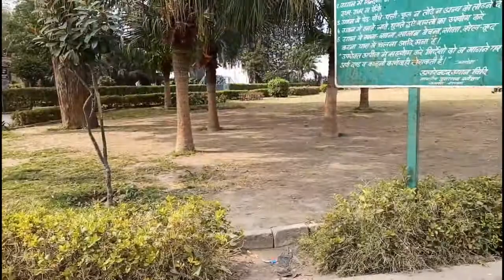ANASAGAR | AJMER SHARIF | Amdavadi Alubha